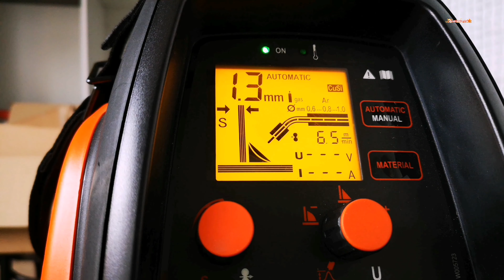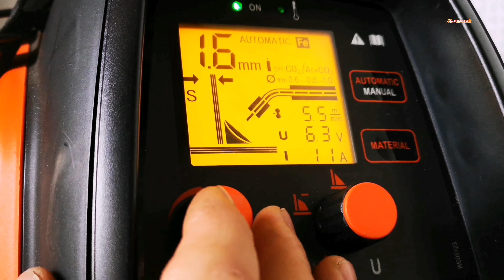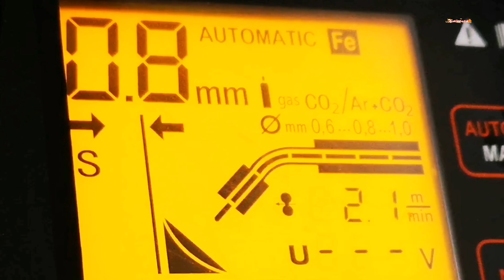Jak spawać cienkie materiały o grubości 1.6 i 0.8 mm metodą Mag na ustawieniach automatycznych.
Cześć. Osobiście uważam i co udokumentowałem na filmie, pod którym opis czytasz, że spawanie cienkich blach jest możliwe używając metody Mag. Spawając blaszkę 1.6 mm używając ustawień automatycznych miałem wrażenie że parametry ustawiły mi się idealnie. Blacha 0.8 mm spawała mi się troszeczkę trudniej ale nie należy popadać w jakąś skrajność ponieważ nie jest najgorzej i co w trakcie filmu jest widoczne. Jeśli chodzi o technikę proponuję prowadzić uchwyt techniką pchaj uchwyt spawalniczy, można również wykonywać krótkie kółeczka koncentrując się w miejscu łączenia materiałów.
Życzę powodzenia i zapraszam do obejrzenia podobnych filmików na moim kanale.